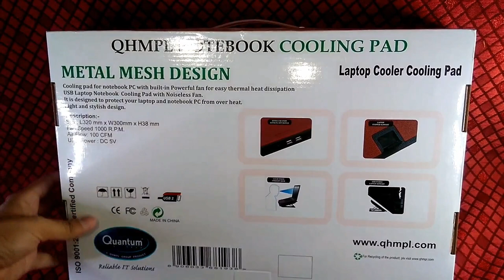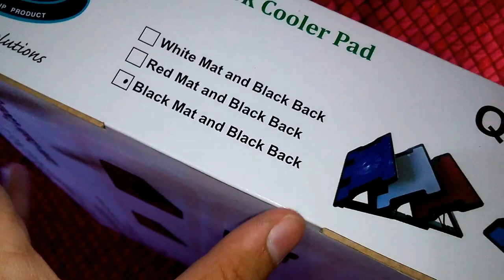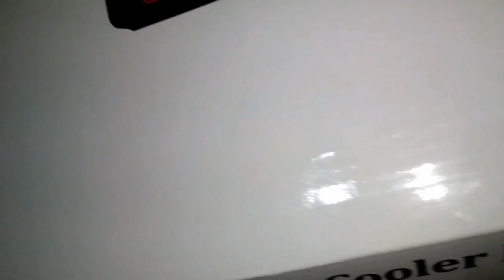Laptop Cooling Pad || For Gamers || Worth it?? || Unboxing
Here is the Quantum QHM350 Cooling Pad review, this review covers unboxing, design, features and price.